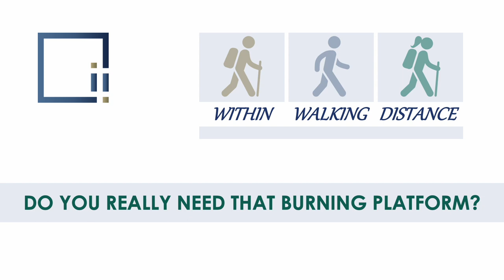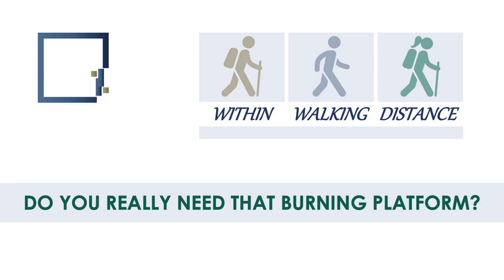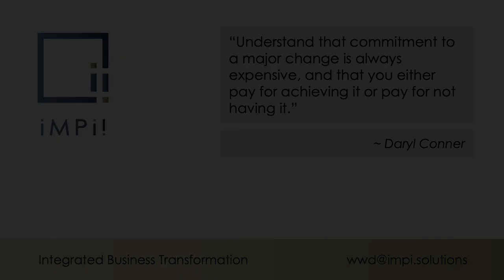Do You Really Need THAT Burning Platform? | Within Walking Distance | WWD17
As a leader, do you need to scare your teams to engage in large-scale organisational changes?
For them, from the outset, the journey and destination may seem daunting and even undesirable. Major changes take major impulses.
Also leadership needs to remain persistent and encouraging when change is difficult.

References:
- Daryl Conner: The Real Story of the Burning Platform. 2012.

- Daryl Conner: The Four Kinds of Burning Platforms. 2012.

- Daryl Conner: Managing at the Speed of Change. 2012.

- Mark Reid: The Piper Alpha Disaster: A Personal Perspective with Transferrable Lessons on the Long-Term Moral Impact of Safety Failures. 2020.

- Piper Alpha survivor, Andy Mochan talks about escaping from the oil rig. 1988.